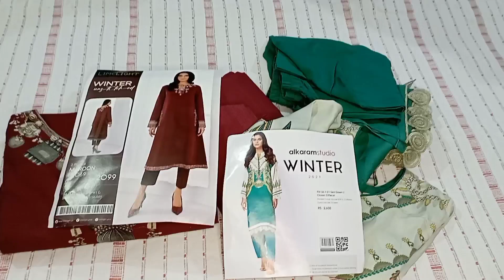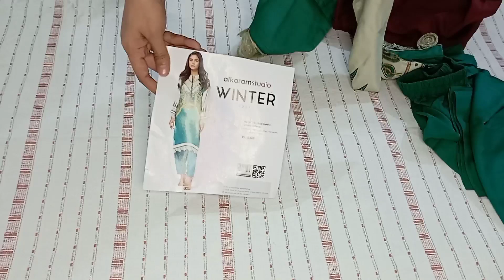Beautiful casual dress designing with pleetes and laces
dress design with pleetes and laces/ casual dress designing /cuff sleeves design